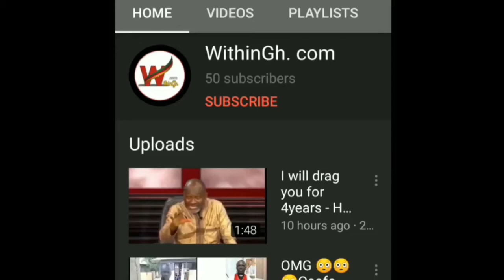“Double Track is a clever idea.”~ Patrick Awuah, Founder & President, Ashesi University explains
“Double Track is a clever idea and proper use of infrastructure.”~ Patrick Awuah, Founder & President, Ashesi University explains double track.